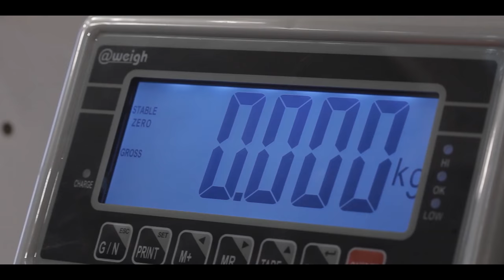Carbon Revolution - Australian Innovation in Advanced Manufacturing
Australian company Carbon Revolution has commercialised the world' first one-piece carbon fibre wheel.